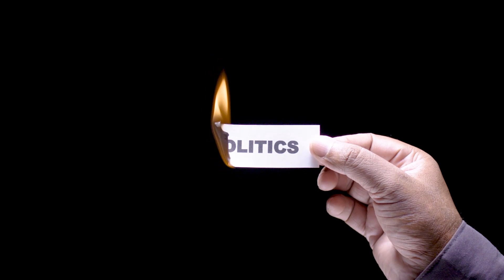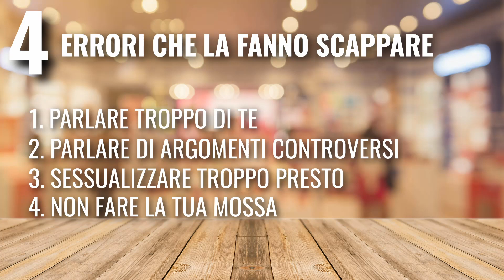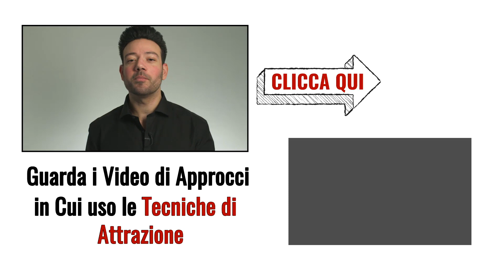4 Errori al Primo Appuntamento che Assicurano che Lei non Verrà MAI al Secondo